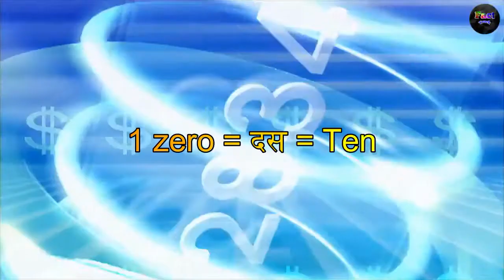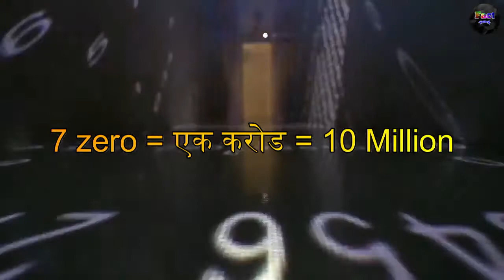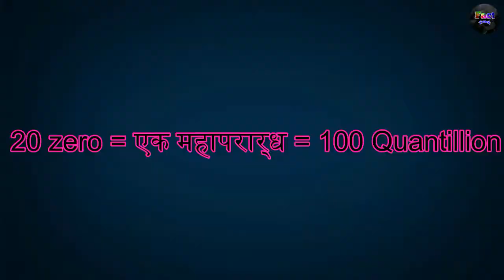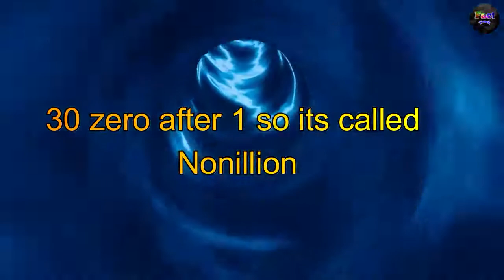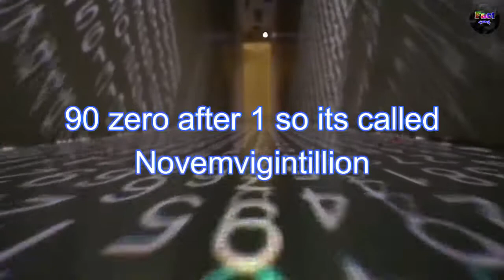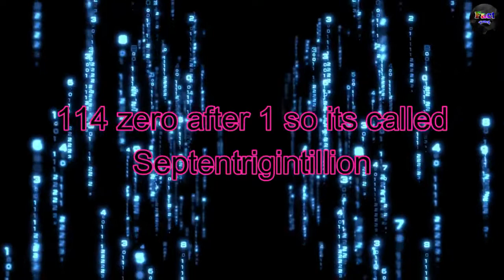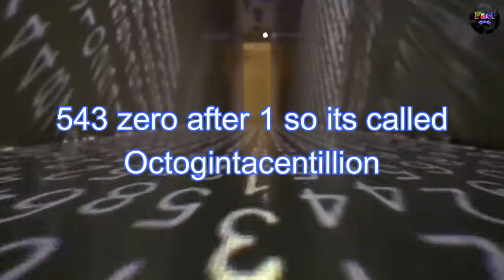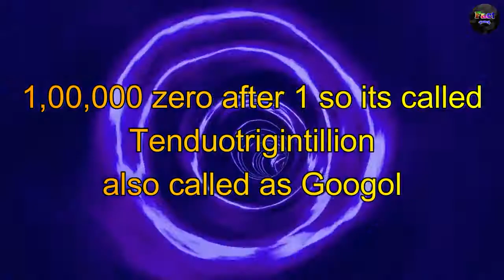सबसे बड़ा संख्या का मापन सांख्य गणना | Biggest Digit Calculation | Facttrack Official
Friends we all are knowing about digits , calculation and maths , physics whatever but you know what is the biggest digit in this world and what is the biggest digit calculation when you knowing about this calculation step by step so keep watching this video till the end.

FacttrackOfficial